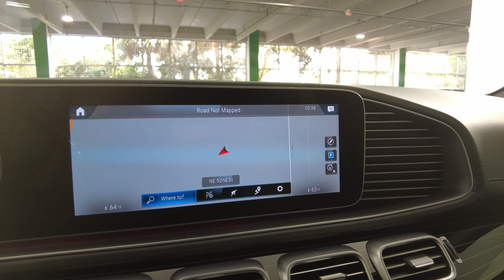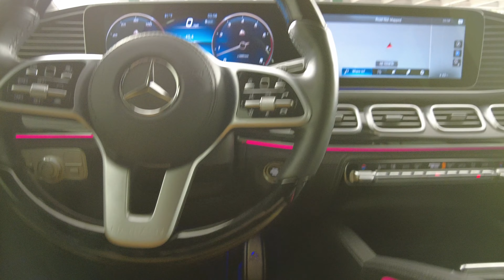Virtual Tour : 2021 MERCEDES BENZ GLS 600 MAYBACH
4JGFF8HB7MA367244

Clean carfax
Nationwide shipping available
Trade ins
Financing with competitive rates
Installed options
23 maybach multi spoke forged wheels
Inc: tires: 285/40r23 front & 325/35r23 rear
$5,500
Black, exclusive nappa leather seat trim
Maybach black piano laquer flowing lines trim
Inc: maybach exclusive
Flowing lines
$850
Trailer hitch
Inc: increased towing capacity
$575
Wood leather steering wheel $600
Black nappa headliner

Welcome to hgreglux. We offer a true virtual car buying experience from the comfort and safety of your home!

For total peace of mind and transparency, each vehicle comes with :
- over 50 to 80 high quality pictures of the vehicle - a walk around video detailing the condition of the vehicle - a 360 image of the interior - window sticker from the manufacturer - free carfax report

Although every reasonable effort has been made to ensure the accuracy of the information contained on this site, absolute accuracy cannot be guaranteed. All vehicles are subject to prior sale. Price does not include applicable tax, title, license, processing and dealer fees, and destination charges.